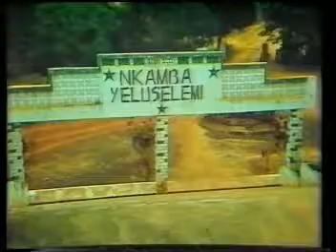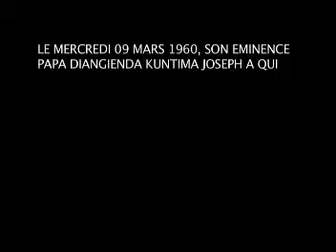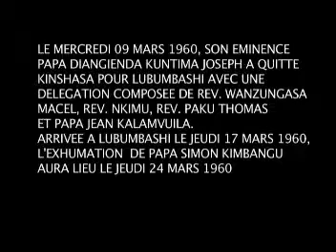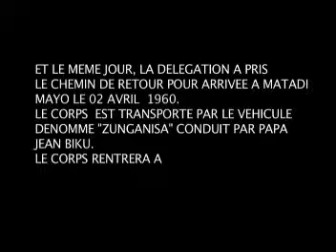NITU YA TATA KIMBANGU & KIMBANGI kia Tata SAKUA BANGO